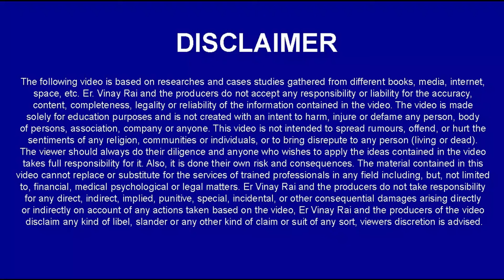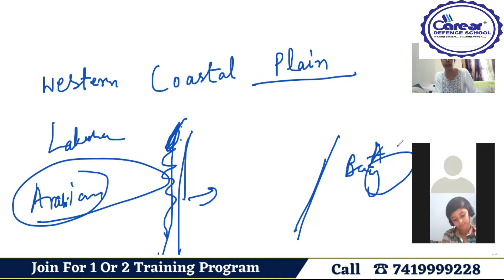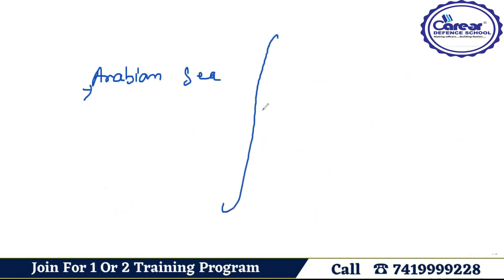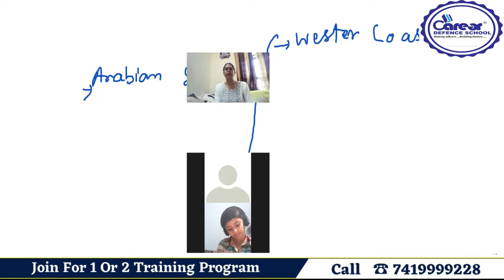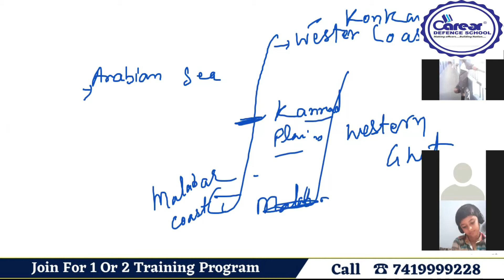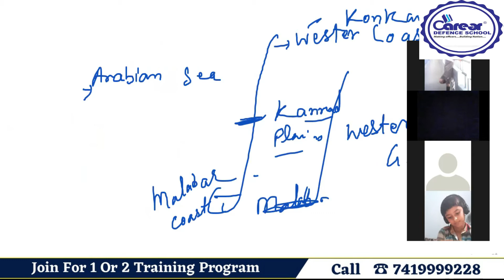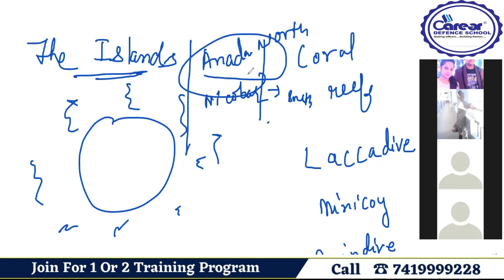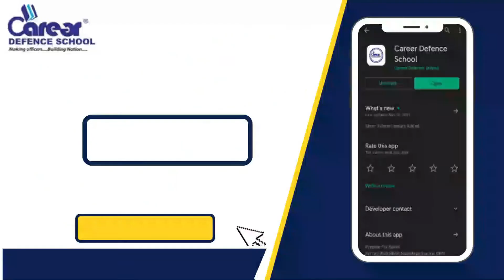Western Coastal Plain | RIMC 8th G.K